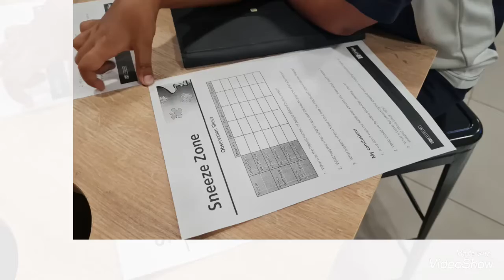STEM sneeze zone experiment